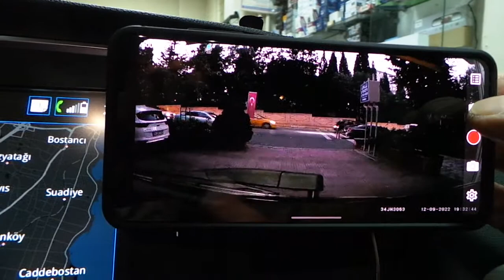Renault megane 4 Viofo DVR yol kayıt kamerası montajı uygulaması